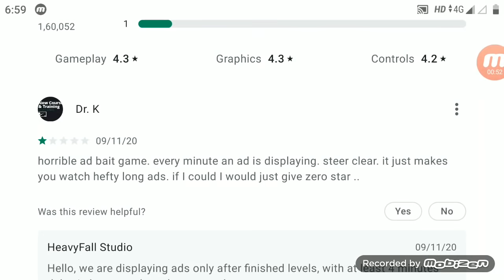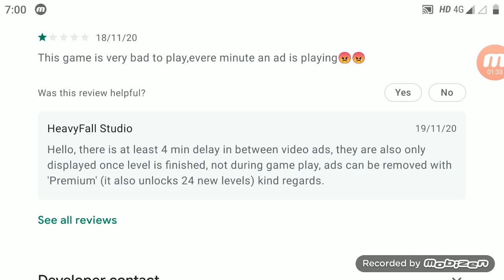How to use construction city 2